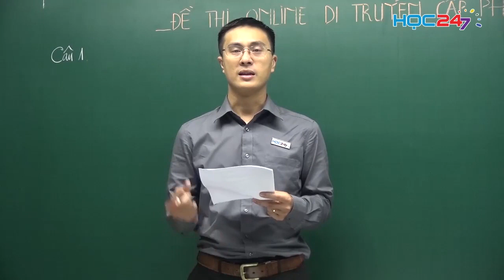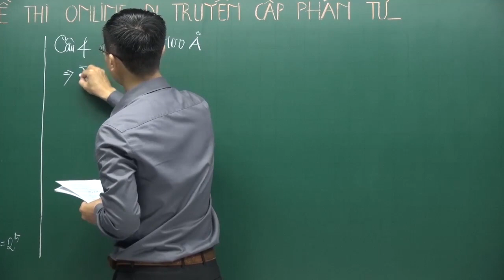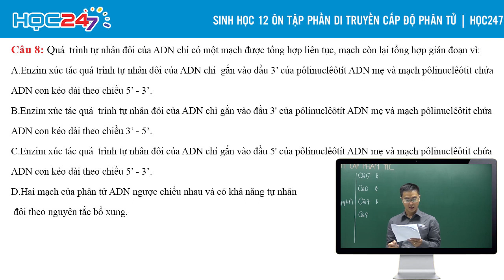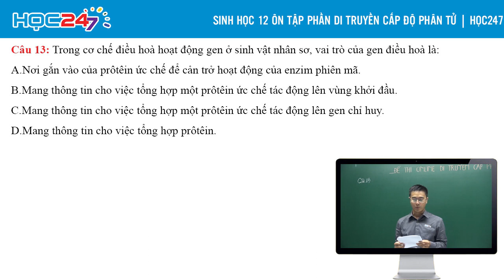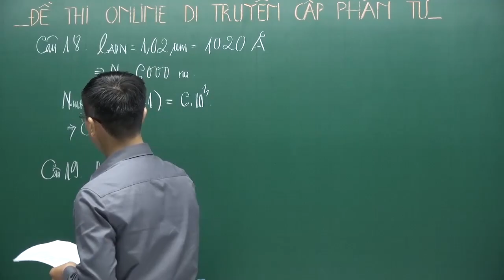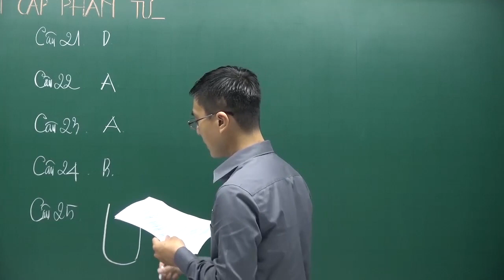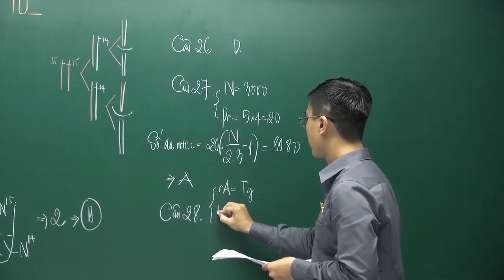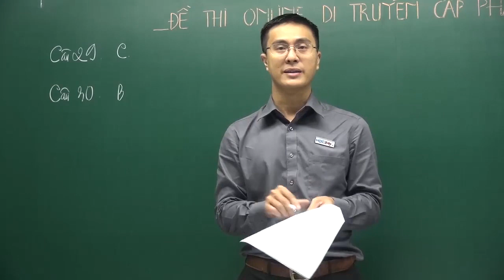30 Câu hỏi trắc nghiệm về Di truyền cấp độ phân tử - Sinh 12 có giải chi tiết| HOC247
30 câu hỏi trắc nghiệm Di truyền cấp độ phân tử Sinh 12 của Thầy Cao Minh Sáng ôn tập kiến thức về ADN, ARN, gen, mã di truyền, protein, bài tập về ADN, ARN và mã di truyền, phiên mã, dịch mã...

Tóm tắt nội dung:
Câu 1: Quá trình nhân đôi của ADN diễn ra ở:
A.Tế bào chất.
B.Ri bô xôm.
C.Ty thể.
D.Nhân tế bào.
Câu 2: Phát biểu nào sau đây là không đúng khi nói về quá trình phiên mã?
A. Phiên mã diễn ra trong nhân tế bào.
B.Quá trình phiên mã bắt đầu từ chiều 3' của mạch gốc ADN.
C. Vùng nào trên gen vừa phiên mã xong thì 2 mạch đơn đóng xoắn lại ngay.
D.Các nu- liên kết với nhau theo nguyên tắc bổ sung: A-T ;G-X.
Câu 3: Phân tử ADN có 3000 nu. ADN nhân đôi, môi trường nội bào cung cấp 93000 nu tự do. Số đột biến nhân đôi:
A.3.
B.4.
C.5.
D.6.

Trân trọng!